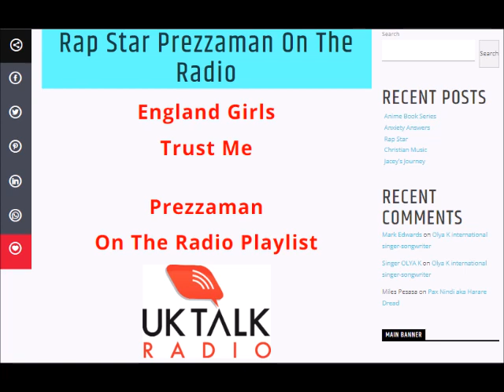Trust Me by Prezzaman on UK Talk Radio